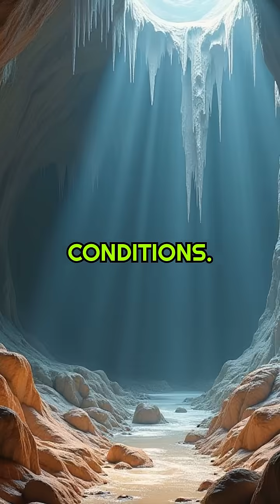Could Life Exist Without a Star?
Explore the possibilities of life without a star in our latest video! 🌌✨ Discover how extremophiles—resilient organisms thriving miles beneath Earth's surface—challenge our understanding of life's necessities. These remarkable creatures survive without sunlight, drawing energy from chemical processes. This raises an intriguing question: could life exist in the icy depths of distant moons like Jupiter's Europa or Saturn's Enceladus? These moons may harbor geothermal vents that provide the essential heat and nutrients for life, even in the absence of sunlight. While we haven't found evidence of extraterrestrial life yet, this concept fuels our scientific curiosity, prompting us to rethink the fundamental requirements for life and expand our search throughout the cosmos. Join us on this cosmic journey to redefine the boundaries of life as we know it! 🌠🔬